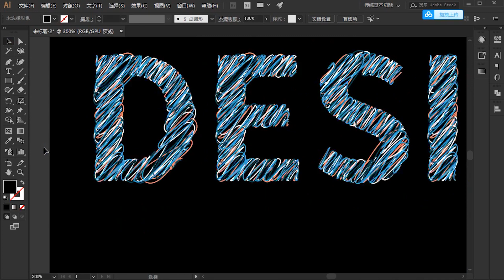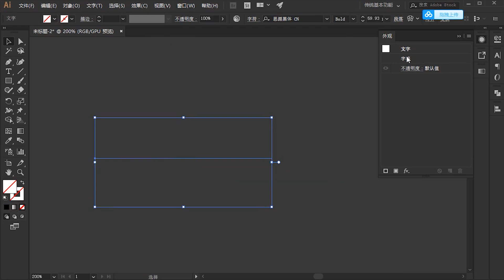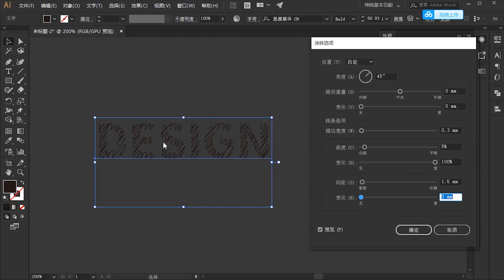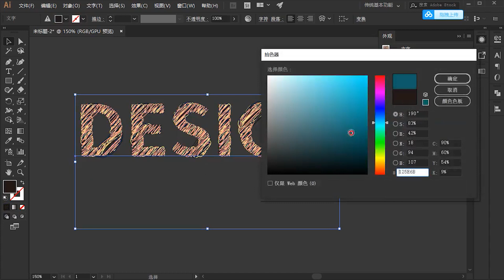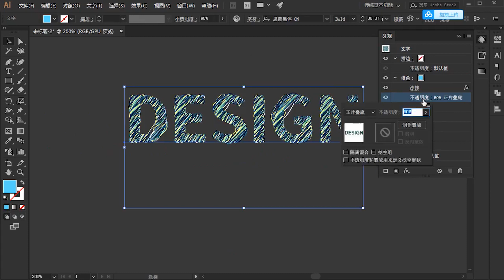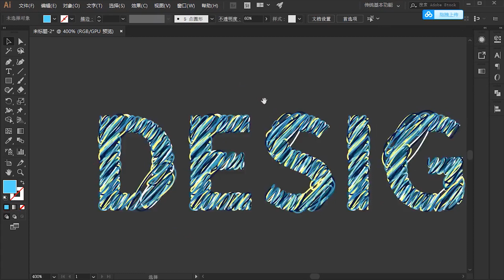【Ai练习题】创意设计：Adobe Illustrator绘制涂鸦字效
🎨 欢迎来到我的频道！在这个视频中，我将向你展示如何使用Adobe Illustrator创造出有趣、独特的涂鸦字效果，为你的设计项目增添独特的艺术魅力。无论你是设计新手还是有经验的艺术家，这个教程都将为你提供机会深入了解如何以涂鸦风格制作文字。

通过观看这个视频，你将学到如何使用Illustrator的工具和技巧，为文字设计添加涂鸦艺术风格，使其更富有趣味性和独特性。

感谢你的支持，让我们一起探索创意设计的涂鸦之美！